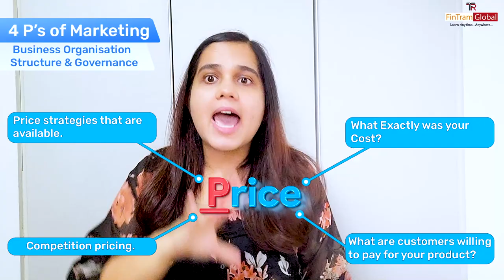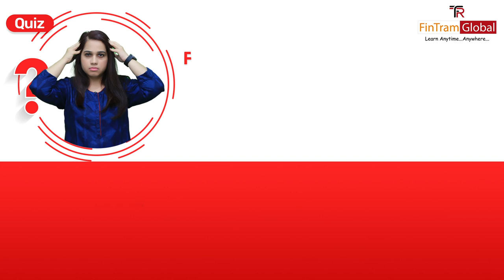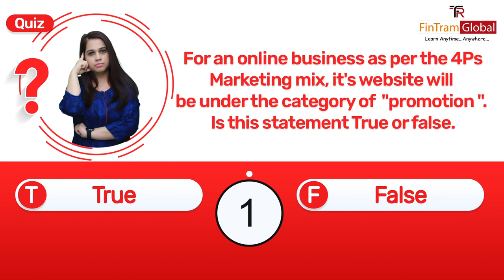4 P's Of Marketing in ACCA Business & Technology | ACCA BT Revision Shot Series | ACCA BT Course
4 P's Of Marketing in ACCA Business & Technology | ACCA BT Revision Shot Series | ACCA BT Course
Welcome to the FinTram ACCA BT Revision Shot  Series. In this series, we will quickly revise specific topics of the Business &  Technology syllabus.

About FinTram Global:

✅ FREE Live Online Demo Class:-